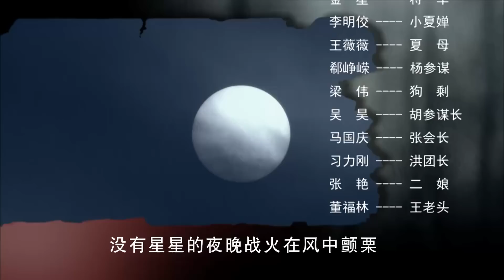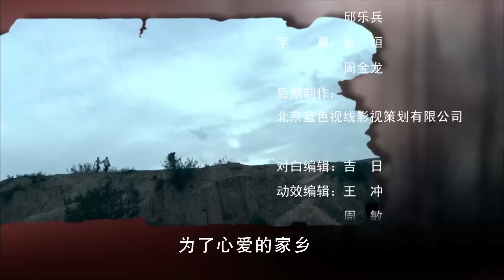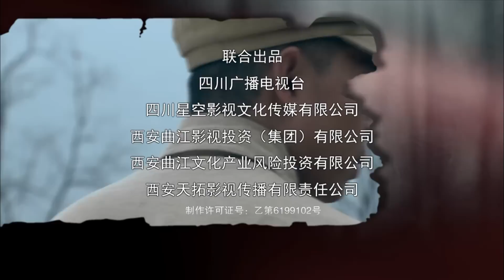【抗战剧 ENG SUB】战火西北狼 08丨抗战胜利初期，西北一支勇猛“狼队”反常规作战，尖刀一般数次插向敌军最薄弱的痛处，粉碎对手阴谋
本剧故事始于我国抗战刚胜利初期，国民党晋西北的晋绥军蠢蠢欲动，其隔河相守的八路军某旅的狼队与之摩擦不断。随着战事升级，狼队掩护大部队跳出包围圈，随即跟随359旅转战到陕北。在陕北战场上，狼队展现出非凡的战斗才能和傲人的战术智慧。首长亲自授予他们“西北狼”的称号，让他们在西北战场狠咬“西北王”胡宗南。
在西北野战军总司令员和总政委的战略思想指挥下，西北狼数次扭转战局，配合大部队站稳脚跟。在反攻中，超限、反常规作战更是尖刀一般数次插向敌军最薄弱的痛处，扶眉壶梯山龙门渡荔北”处处留下了他们智慧与智慧的博弈。最终在华山粉碎了对手最后的阴谋，而这群性格饱满、血肉长城般的军人，也在这里了却了最后的爱恨情仇。